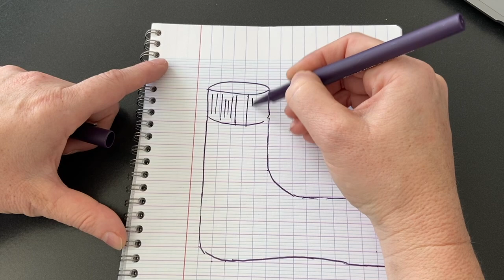Vlogtober Tricot 11 octobre : Je dessine mes futurs design - Des Mailles et Moi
— LAINES ET PATRONS MENTIONNES —

• Patron Poesia Socks qui sortira le dimanche 9 octobre

• Boutique Etsy du calendrier d'Halloween : Tudorrosecraftstudio

— LAINES et AIGUILLES—

— LIENS UTILES —